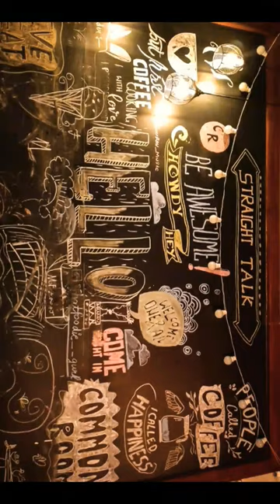😀✨Common Room-89,Jyoti Nagar,Jalandhar,Punjab#restaurant#decor